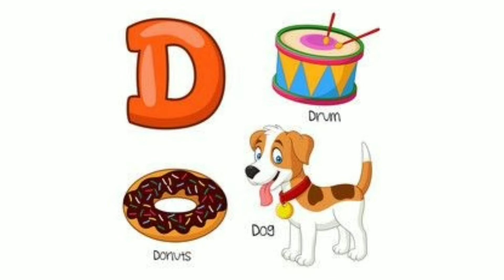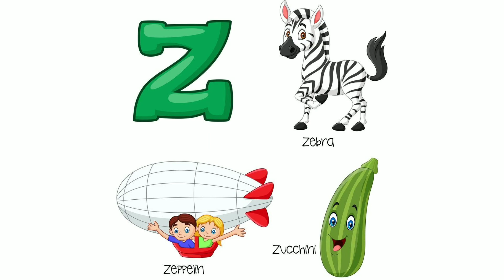ABC learn English alphabet for kids /ABC learn / alphabet letter pictures / nursery rhymes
abc phonics song for kids
abc learn
alphabet letter  pictures
nursery rhymes